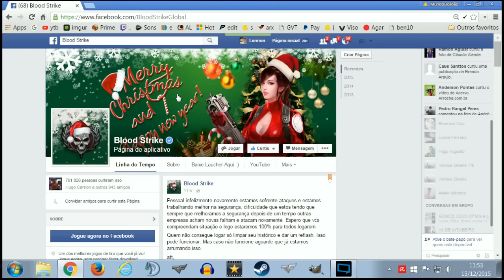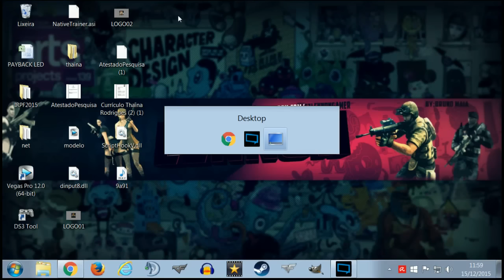O DIA EM QUE EU JOGUEI BLOODSTRIKE !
Aqui está seu código para desbloquear a M4A1-S-Lírio no CrossFire AL:    VUF37PP5

Xsplit Broadcaster